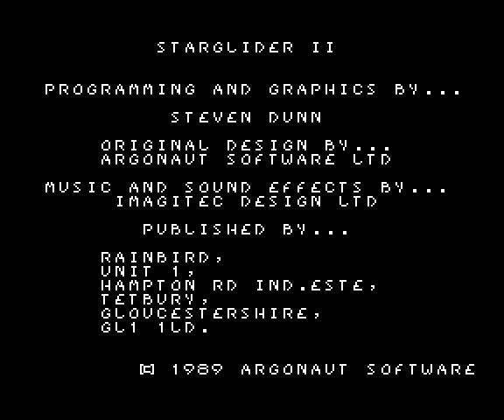sam coupé zx spectrum starglider 2 running full 6mhz using external 1mb ram interface simc0000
faster than a zx spectrum next at 7mhz
snaper disks velesfoft website